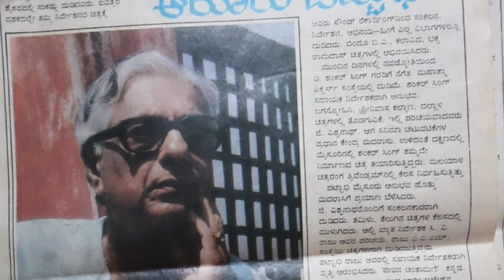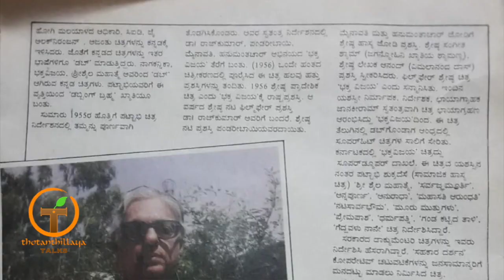Life Of - Sri Aroor Pattabhi & Smt. Sarojini Pattabhi - Part 1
Hello Friends,

This video marks a new segment in our Channel, we shall try our best to introduce and spread the knowledge of Legends who deserved much more from the society and this video is dedicated to the whole of AROOR KINNI Family.

00:00 - Intro by Smt Bhavya.
01:06 - Initial words by Smt CS Sarojini Pattabhi
06:25 - Kuntre Nintre Avana Dhyana Sung by the 95Years Young Original Voice
07:00 - Way of Life as seen by Smt Veena Bhaskar Rao
08:53 - Smt Jayanthi Radhakrishna
11:58 - Dr. Radhakrishna Rao
13:09 - Smt Sumathi and Sri G Srinivasan
16:12 - Smt Ragini
17:17 - Sri Shantharaj Aithal
24:19 - Smt. Rajini M Udupa
26:40 - Dr. A. Madhava Udupa
29:04 - Closing Remarks for Part 1

Share your thoughts and live life to the fullest.

Stay At Home Stay Strong Stay Safe...
Lets Fight COVID19 together.

letz keep in touch
Nithin Puthige Thotanthillaya

Video Gear used:
Camera: Nikon D5500  iPhone 6s
Laptop:   MacBook Pro 2017
External Mic: Boya BYM1 Mic
Tripod: Ispite® Flexible Tripod